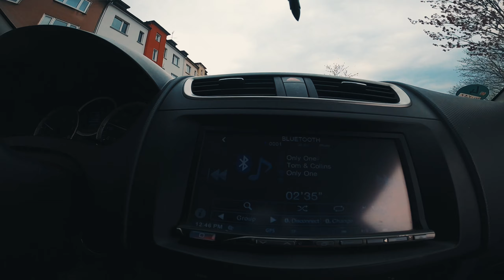Graffiti Hall of Fame Session OSW Crew 20.3.2022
Graffiti Hall of Fame Session
OSW Crew (OnlySundayWriterz)

SOON
DOM45
MOEK.one

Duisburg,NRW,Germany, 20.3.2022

*Unpaid advertising*

Equipment for Session
Background:Mixed by SOON

Cans:
NBQ SLOW 400ml
MTN HARDCORE 400ml
LOOP 400ml

Caps SKINNY:
MTN „skinny cream cap“ beige/Black
MOLOTOW „super Fine skinny cap“ Black/Black

Caps FAT:
WRITER STUFF „super fat cap“ White/pink
MTN „hardcore astro fat cap“ neonOrange/Black
Shop for Equipment:
Betterrun

The OSW Crew